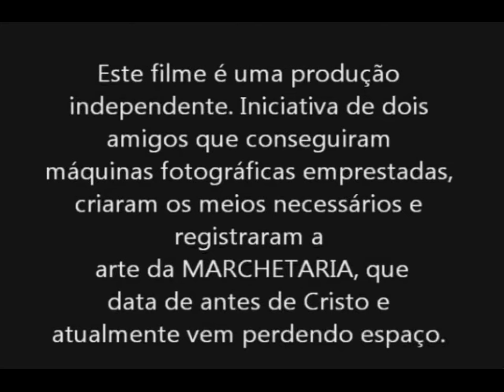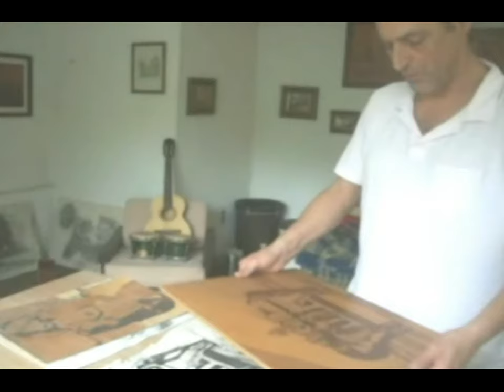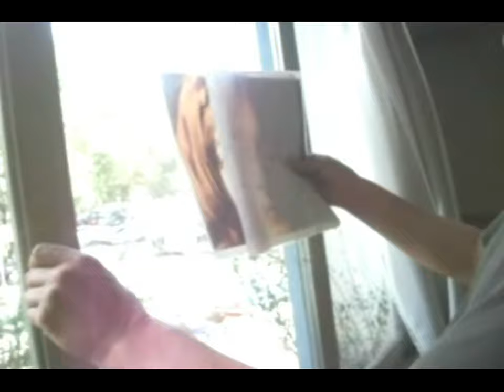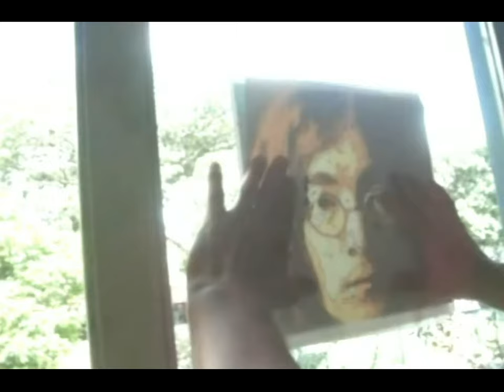André Fronckowiak - Desconstruindo John Lennon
Registro feito de forma independente, que busca documentar a marchetaria. André  Fronckowiak reproduz a imagem de John Lennon, mostrando todas as etapas e sua técnica de encaixe na madeira.  Um vídeo indispensável para quem deseja conhecer e entender essa arte milenar.